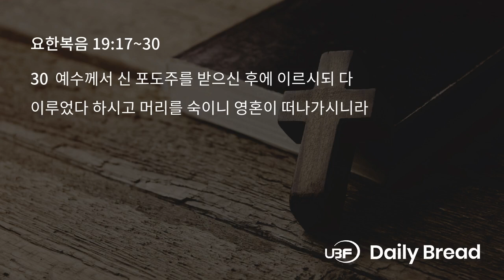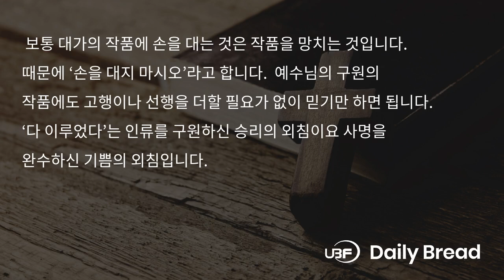다 이루었다, 요 19:17~30, 2024/09/02 / UBF Daily Bread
Title: 다 이루었다 / UBF 일용할양식, 요 19:17~30, 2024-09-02

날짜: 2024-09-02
본문: 요 19:17~30
요절: 30
제목: 다 이루었다
내용:
왕 되신 예수님은 자기의 십자가를 지고 골고다에서 못 박히셨습니다. 빌라도는 예수님의 십자가 위에 히브리, 로마, 헬라 말로 ‘나사렛 예수 유대인의 왕’이라는 죄 패를 써 붙였습니다. 하나님은 빌라도를 통해서 예수님이 온 세상 영혼들을 구원하고자 돌아가신 메시아이심을 드러내셨습니다. 예수님은 성경 말씀을 이루려고 ‘내가 목마르다’라고 하셨습니다(시69:21). 신 포도주를 받으신 후에는 ‘다 이루었다’고 하시며 영혼이 떠나가셨습니다(시22:31). ‘다 이루었다’는 말에는 ‘맡은 일을 완수했다, 대가를 모두 지불했다, 작품이 완성되었다’라는 뜻이 있습니다. 예수님의 마지막 한마디 말씀 속에는 바다같이 많은 의미가 담겨있습니다. 첫째, 하나님이 맡기신 인류 구원 계획을 다 완수하셨다는 것입니다. 하나님은 조상 아담이 범죄 했을 때 구원자를 통해서 구원하시겠다는 원대한 계획을 세우셨습니다(창3:15). 선지자들을 통해 예언해 주셨습니다. 때가 되자 구원자 예수님이 오셔서 십자가에 돌아가심으로 구원의 사명을 완수하셨습니다. 둘째, 인간의 죗값을 완벽하게 지불하셨다는 것입니다. 인간의 죗값은 사망입니다(롬6:23). 그런데 예수님이 대신 십자가에 돌아가심으로 단번에 지불하고 구원해 주셨습니다(히9:28). 셋째, 구원의 작품이 완성되었다는 것입니다. 보통 대가의 작품에 손을 대는 것은 작품을 망치는 것입니다. 때문에 ‘손을 대지 마시오’라고 합니다. 예수님의 구원의 작품에도 고행이나 선행을 더할 필요가 없이 믿기만 하면 됩니다. ‘다 이루었다’는 인류를 구원하신 승리의 외침이요 사명을 완수하신 기쁨의 외침입니다.

적용: 구원을 위해 더할 것이 있습니까?
한마디: 완전한 구원

LINKS:
University Bible Fellowship: